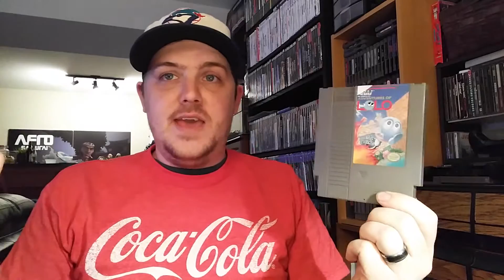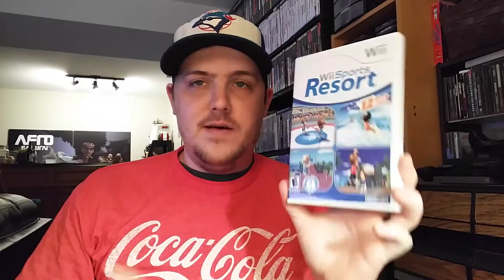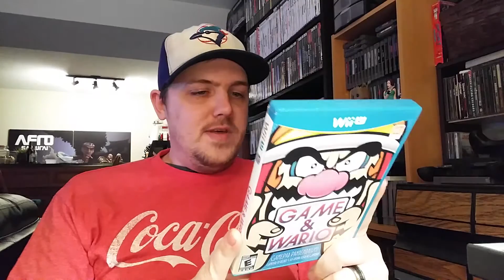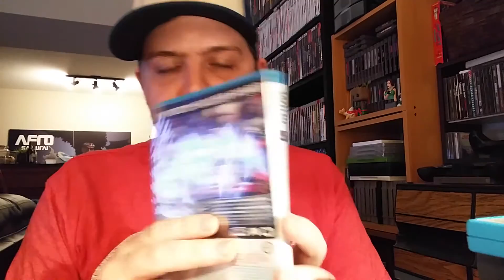New Stuff #9: My Man Mcfly!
Check me out on the Twitter/Facebook -